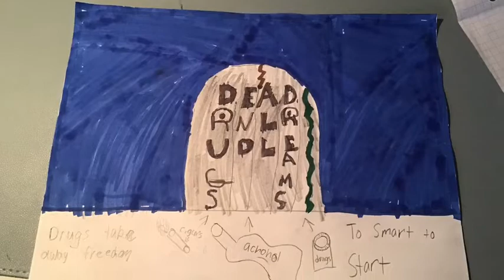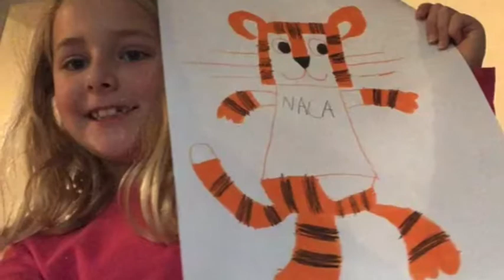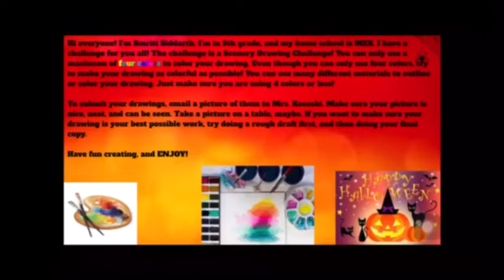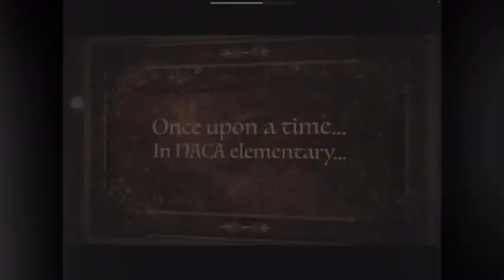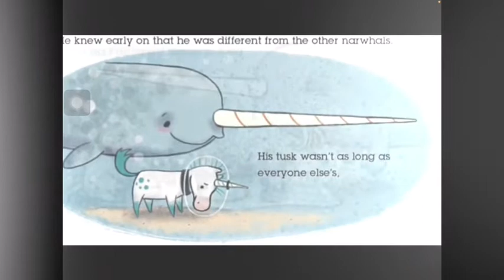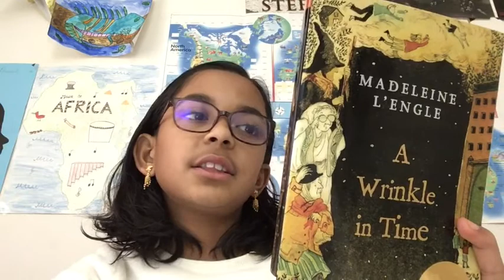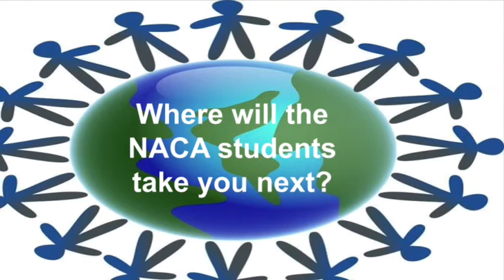Oct. 30th Announcements